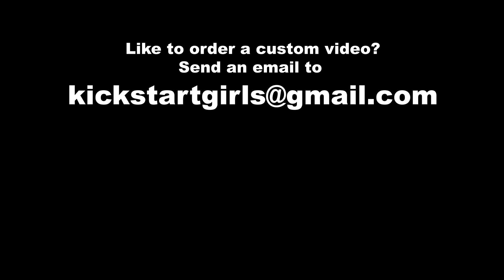My cute secretary|Kick, Revv & Ride|Trailer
Every evening after work, I get excited when my secretary leaves the office. I am sure to have a treat when she gets on her old motorbike to head back home. Today is no different, she is gonna have the trouble of her lifetime!!...